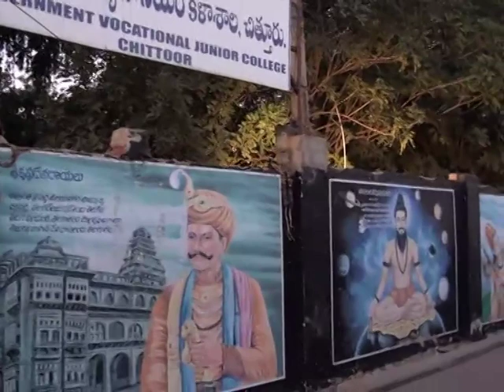1 Bhagavatamu CTR 2012